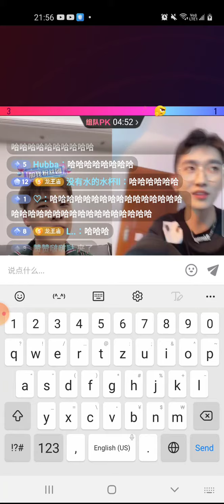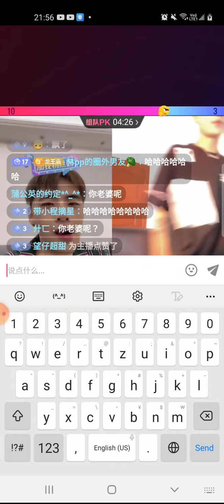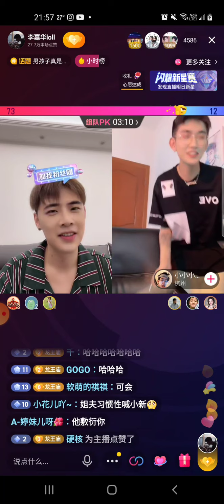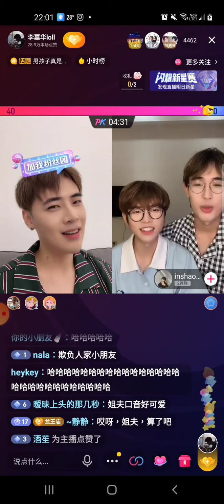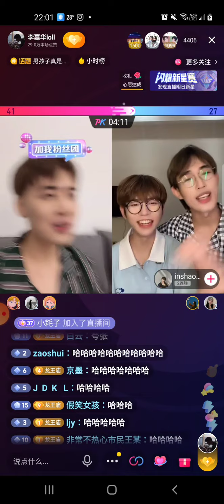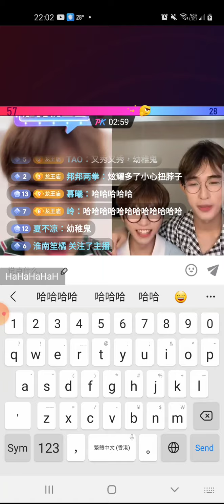210721 Li jiahua PK with Wang Seng Feng